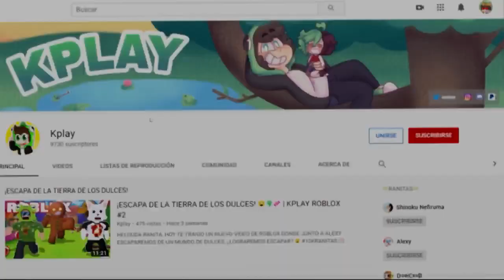REACCIONANDO A DE COMPRAS EN EL SUPERMERCADO 🛒😁 LAS PERRERÍAS DE MIKE Ep. 1 (Temporada 1)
HOLA QUE TAL RRRANITAS DEL CANAL, HOY LES TRAIGO UNA NUEVA REACCIÓN Y ESTA VEZ VAMOS A REACCIONAR A LA NUEVA SERIE DE MIKECRACK, VEAMOS ESTE EMOCIONANTE CAPITULO JUNTOS UWU

🎬===VÍDEO ORIGINAL==🎬

⏰TIEMPOS⏰

00:00 introducción
00:25 presentación
00:42 reacción
07:33 conclusión
08:00 ountro

chocolate con almendras
las perrerias de mikecrack
Las perrerias de mike
mikecrack dragón ball
ten ten
mikecrack cancion
sonrie mas
sonrie mas mikecrack
mikecrack sonrie mas
mikecrack sonrisa
mikecrack.exe
mikecrack exe
mikecrack nueva parodia
mikecrack nueva cancion
sonrie mas parodia
sonrie mas secreto
oscuro secreto sonrie mas
secretos sonrie mas
mensajes subliminales sonrie mas
sonrie mas al reves
sonrie mas 1 hora
sonrie mas reaccion
mikecrack sonrie mas reaccion
mikecrack reaccion parodia
mikecrack mikellino cancion
mike cancion
mikellino cancion
minecraft pe mikellino
minecraft mikellino
mikellino minecraft
minecraft pe mikellino
mikellino comic minecraft
minecraft mikellino especial
mikecrack y trollino se bsean
beso trollino y mikecrack
mikellino vida real
mikecrack y trollino beso vida real
vida real beso
yaoi mikellino
yaoi
yaoi minecraft
mikecrack y eltrollino pinturillo
flexvega y mikecrack pinturillo
minecraft pe mikellino
minecraft pe flexvega mikellino
flexvega mikellino
flexvega mikelex
mikecrack mikelex
mikelex
mikelex vs mikellino
mikellino vs flexvega
eltrollino vs mikelex
mikecrack mikellino
mikellino cap 1
flexvega
flex vega
flexvega minecraft
flex vega minecraft
mikecraft
mikecrack
mike crack
mikecrak
mike
minecraft
atico terrorifico
mikecrack actico
mikecrack casa
mikecrack mansion
mansion youtuber
mikecrack mansion youtuber
los misterios de mi mansion youtuber
set up mikecrack
mikecrack set up 2019
mikecrack set up 2018
set up 2019
set up youtuber
mi casa
mi nueva casa
atico mikecrack
EL SECRETO DEL ÁTICO DEL YOUTUBER
ANIMACION MIKECRACK
mikecrack la novia
mikecrack novia secreta
mikecrack consigue novia
eltrollino celoso
eltrollino celoso mikellino
mikellino
eltrollino mikellino
mikecrack mikellino
pinky chan novia mikecrack
novia de mikecrack
quien es la novia de mike
mike y su novia
mike con su novia
mike novia
sonrie mas final malo
sonrie mas final alternativo
sonrie mas video
sonrie mas descargar
sonrie mas cancion
sonrie mas como descargar
mikecrack 3am
mikecrack sonrie mas 3am
mikecrack robando
mikecrack robando real
mikecrack vida real
mikecrack crimen
mikecrack criminal
mikecrack ladrones
mikecrack juego ladrones
mikecrack minijuego
mikecrack terrorista
mikecrack militar
mikecrack navaja
mikecrack cuchillo
mikecrack matador
mikecrack luchador
mikecrack asesino
mikecrack capucha
mikecrack encapuchado
mikecrack atraco
flexvega
flex vega,
flexvega minecraft
flex vega minecraft
robo el diamantito de mikecrack
mikecraft
mikecrack
mike crack
mikecrak
roblox
roblox jailbreack museo
museo roblox
museo roblox jailbreak
roblox museo
museo
roblox robo de museo
robo de museo
ROBO EL DIAMANTITO DE MIKECRACK EN MINECRAFT
BANCO DE MAXIMA SEGURIDAD EN MINECRAFT
BANCO VS BANCO
DE BANCO NOOB A BANCO PRO
BANCO MINECRAFT
banco contra banco mikecrack
mikecrack policia